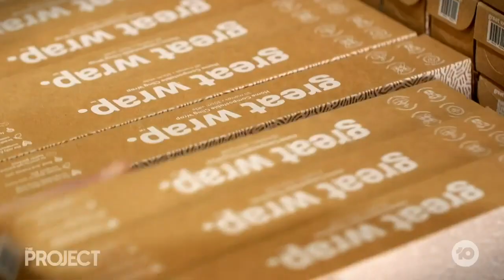Great Wrap on The Project